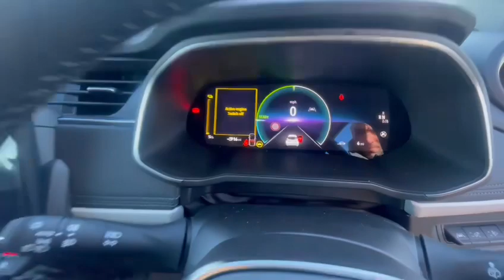Renault Zoe Techno NV72LNF